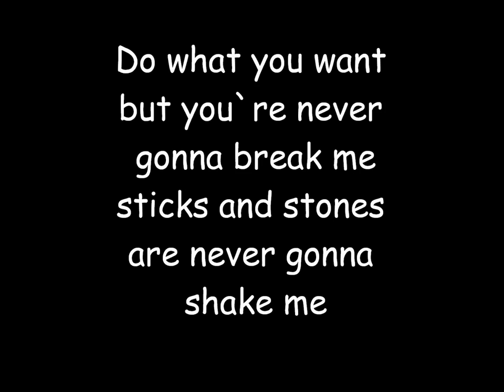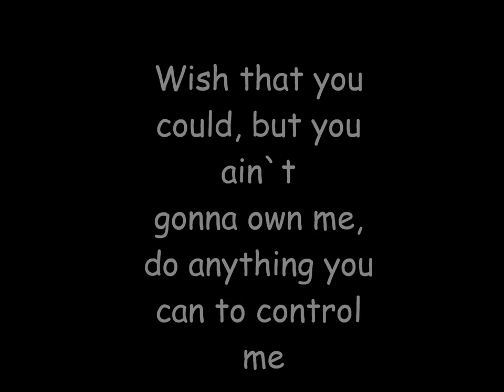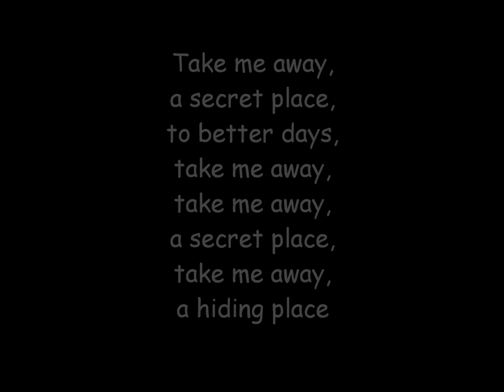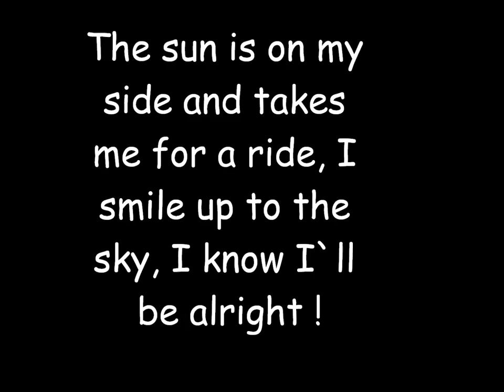Natasha Bedingfield pocket full of sunshine with lyrics ! ;)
Thank you for 100.000 clicks! You are amazing.
Hope you dare...